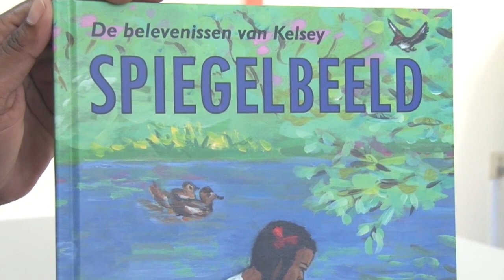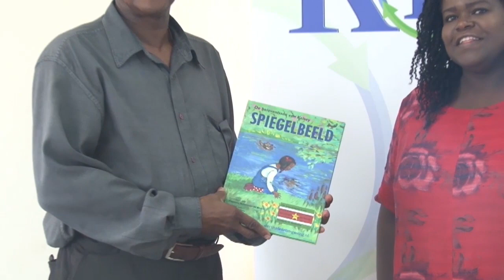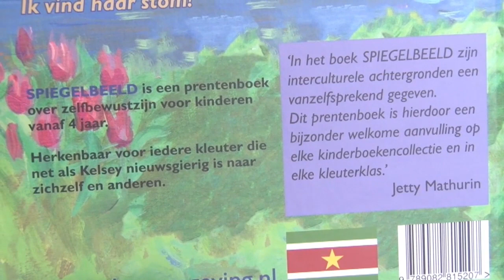24 07 2018 Surinaams Nederlandse schrijfster presenteert kinderboek